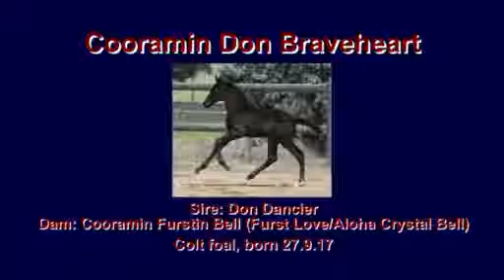Cooramin Don Braveheart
Don Dancier x Furst Love/Aloha Crystal Bell - colt, born 27.9.17